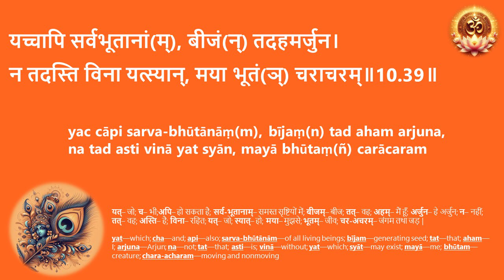10 39 श्रीमद्भगवद्गीता - अध्याय १० - सीखें गीता जी - सरलीकृत श्लोक उच्चारण अनुस्वार सहित